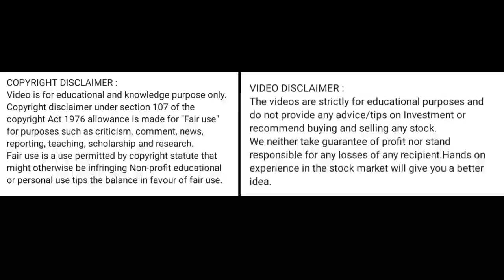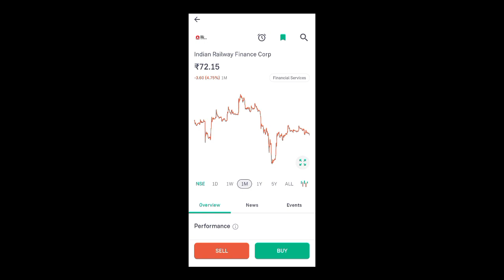irfc share price today I irfc share news today l irfc share latest news today l irfc share news